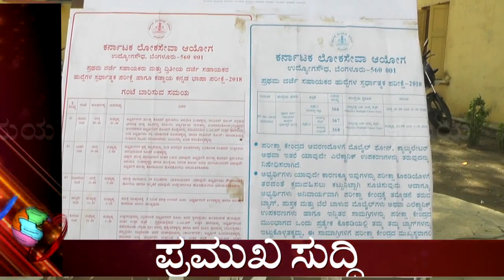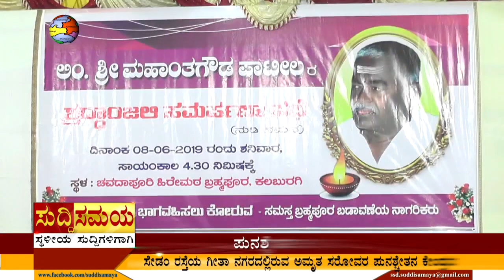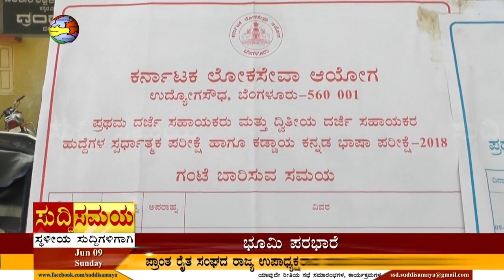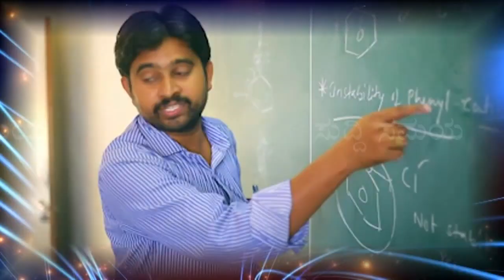SUDDI SAMAYA 09 JUNE 2019